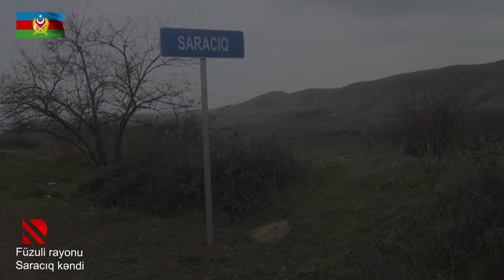Füzuli rayonunun Saracıq kəndindən görüntülər